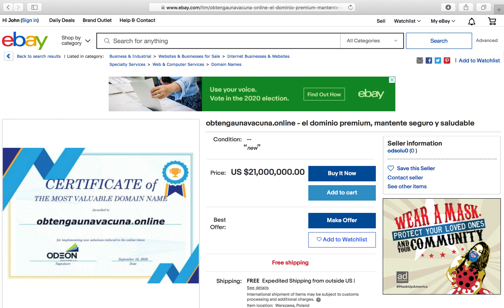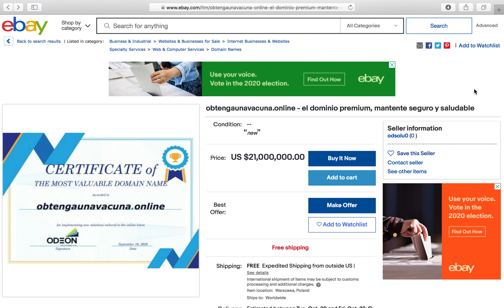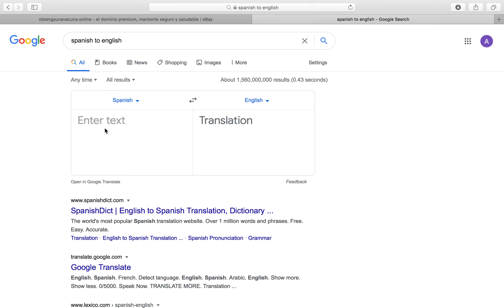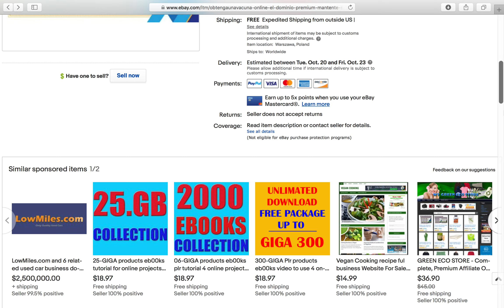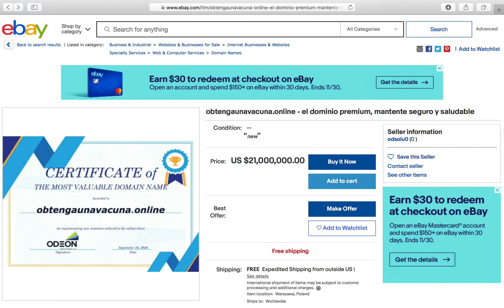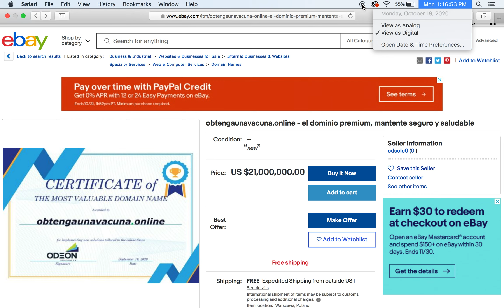obtengaunaVacuna.online $21,000,000.00USD Domain Name for Sale on ebay.com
This is NOT a Premium Domain Name, no matter how many times, the Seller tries to call the domain name obtengaunaVacuna.online 'Premium'.

The seller offers NO Proof the domain name is 'Premium' while attempting it market it as 'Premium'

obtengaunaVacuna.online is an example of a domain name scam, on ebay!

We are sure they will sell you the domain name for $21 Million Dollars, but it's NOT Premium. You've been warned.